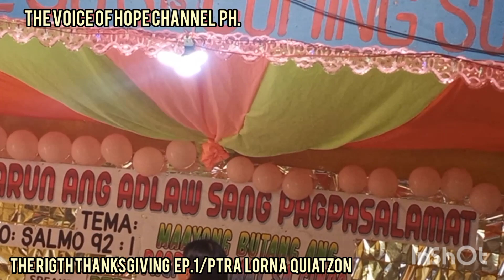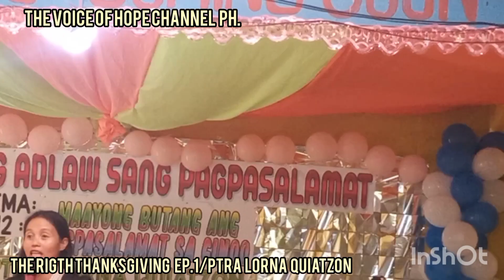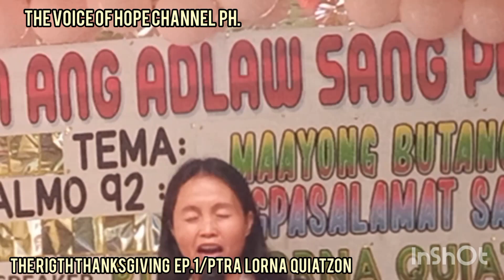THE RIGTH THANKS GIVING Ep.1by ptra Lorna Quitzon/ Discipleship fellowship church lacquicon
discipleship fellowship church sitio laquicon sto. nino bagumbayan sultan kudarat  thanksgiving celebration..